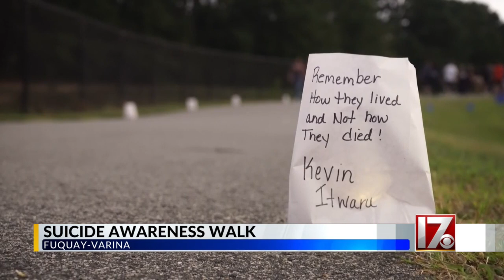Suicide awareness walk held in Fuquay-Varina